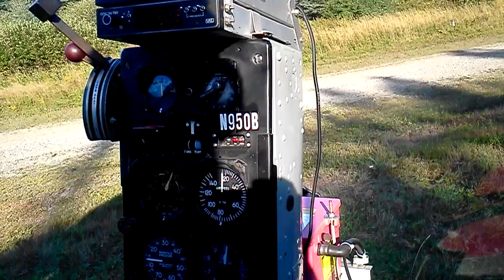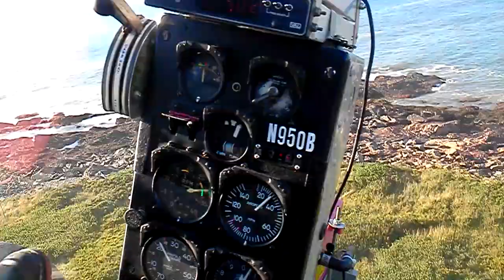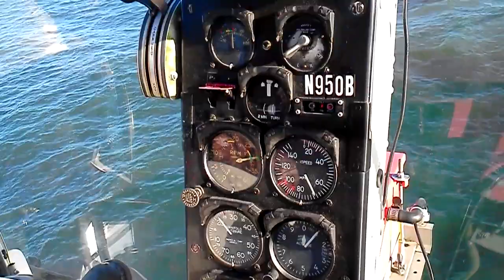Riding in a helicopter to go paint the lighthouse on Matinicus rock island off the cost of Maine.